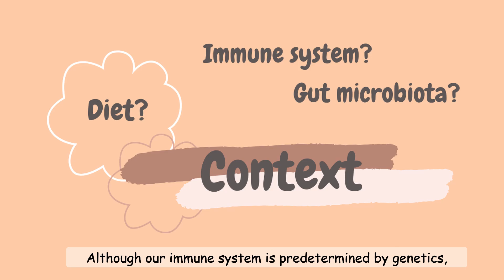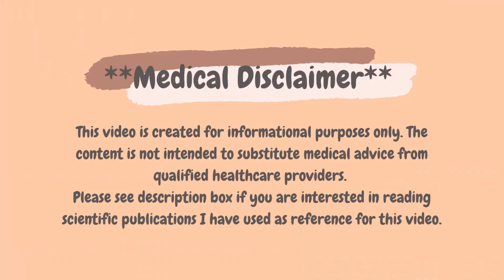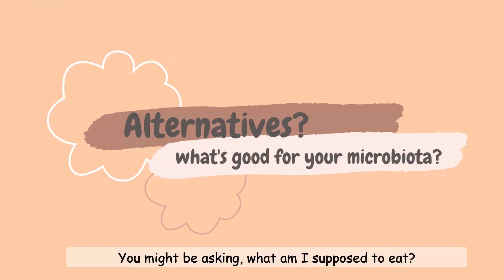⚠️ 2 foods you should AVOID to stay well during the pandemic ⚠️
hello ma fransss it's kim here :3 i hope everyone is healthy and well (mentally & physically) as we learn to adapt to the "new normal". on this channel, i would like to experiment different topics (whether that's school, science, lifestyle, cooking?) so please let me know if there is anything you would like me to cover or see me doing lol? im always open to suggestion/advice as im still learning to run a youtube channel!
stay safe, kim 🤗

✨ References/publications used in this video! ✨

✨music✨
LAKEY INSPIRED - Warm Nights